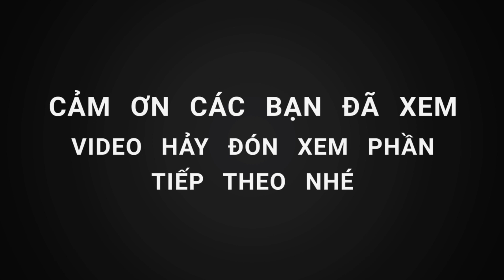QUÁ TRỜI CÁ, MỒI ĐỘC, DÍNH NGUYÊN BẦY CÁ DÃNH, CÁ BA SA, KÉO MỎI TAY - FISHING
Xin chào các ANH EM, Các BẠN đam mê câu cá gần xa, đến với kênh câu cá ĐƯỢC MIỀN TÂY .!
Mồi câu: cám trứng ,cám 40 đạm, cốt dừa, hột gà, trộn tỉ lệ 1:1 , chúc a,e thành công nhé!
 *** Mỗi ngày kênh đều có Video Clip mới Phục vụ Cô,Chú,A,E Các Bạn  thư giãn trong ngày ah..!
  * Kênh youtube ĐƯỢC MIỀN TÂY được phổ biến và xem miễn phí rộng rãi trên youtube.com. các bạn vào thanh tìm kiếm gõ ĐƯỢC MIỀN TÂY là hiện lên trang đầu luôn nha cả nhà.!Chúc các bạn xem vui vẻ và đừng quên  ĐĂNG KÝ  kênh và chia sẻ  VIDEO  nha...THANKS ...!
 * 500 ae về đội của mình :
 * Kênh ĐƯỢC MIỀN TÂY  Làm video clip chuyên về Thư giãn, Xã tress câu cá thiên nhiên, miền tây sông nước, chia sẻ cần câu , máy câu, giây câu , đặc biệt kênh không tán tỉnh yêu đương nhé các  ae,...hjhj